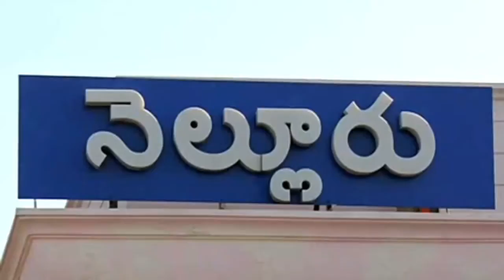Former Minister Anil Kumar Yadav in Gadapa Gadapaku mana prabhutvam program at Nellore City